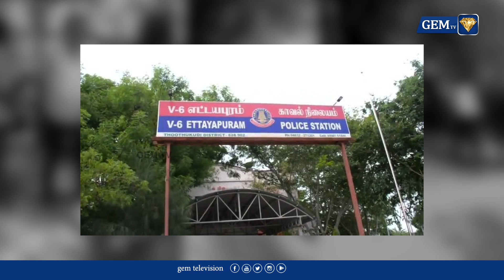என் மகனையே அடிப்பியா - ஆசிரியரை ஓட ஓட விரட்டி தாக்கிய பெற்றோர்கள்...! |GEMTV NEWS